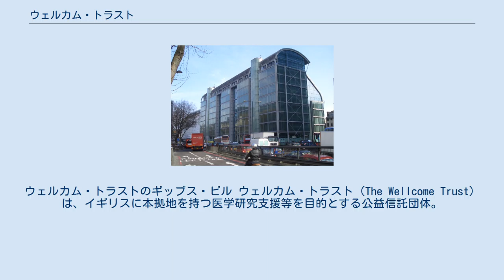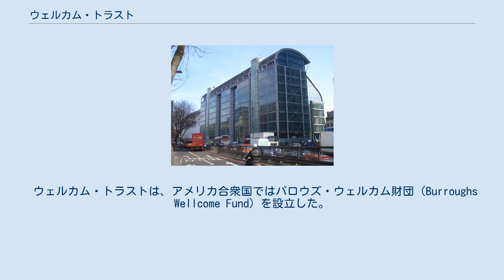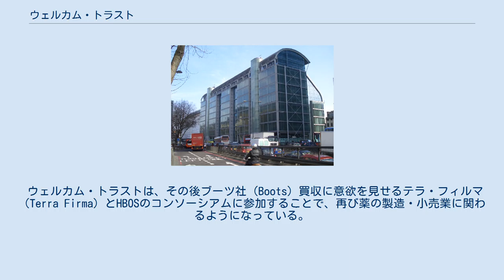ウェルカム・トラスト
ウェルカム・トラストのギッブス・ビル ウェルカム・トラスト（The Wellcome Trust）は、イギリスに本拠地を持つ医学研究支援等を目的とする公益信託団体。
アメリカ出身の製薬長者のサー・ヘンリー・ウェルカムの財産を管理するため、1936年に設立された。
その収入は、かつてバロウス・ウェルカム社（Burroughs Wellcome & Co）と名乗り、のちにイギリスでウェルカム財団（Wellcome Foundation Ltd., ウェルカム社 Wellcome plc）と改称した団体から醵出されている。
 ウェルカム・トラストは民間団体としては世界で二番目に裕福な医学研究支援団体であり、その純資産は2006年9月30日時点で134億ポンドを越える。
トラストの使命は、人および動物の健康増進を目的とする研究を助成することにある。
また、生物医学研究への資金提供に加え、一般の科学理解を深めるための支援もしている。
医学史に関する膨大な蔵書を誇るウェルカム図書館を抱えるが、これも一般向けに無償公開している。
 ウェルカム・トラストは生物医学研究に年間4億ポンド以上を出資している。
そのほとんどは健康や病気についての理解を増進するための研究の支援に向けられているが、即物的なものではなく、その医療上の効果は数年後に現れる。
ウェルカム・トラストからの資金は以下のことに役立てられてきた。
 ウェルカム・トラストはロンドンのユーストン通りに2つの建物を所有している。
まずは、1932年にポートランド島の石灰岩で建てられた183番地の建物である。
これは印象的な外観を呈し、3階には天井の高い図書閲覧室がある。
隣接する215番地には、ガラスと鋼鉄のビル、ギッブス・ビル（Gibbs Building）がある。
これはホプキンス建設（Hopkins Architects）によって建てられ、2004年に慈善事業の管理本部として開館した。
 ウェルカム・トラストは、アメリカ合衆国ではバロウズ・ウェルカム財団（Burroughs Wellcome Fund）を設立した。
 2006年に、トラストはSCIART production schemeを通じて、Josh AppiganesiとMia Baysが手がけた短編映画『エクス・メモリア』（EX MEMORIA）に資金供与した。
これは、アルツハイマー病に罹った女性エヴァの闘病を描いたもので、2006年11月にBritish Independent Film Awardsの最優秀英国短編映画部門にノミネートされた。
 2007年4月に、ウェルカム・ビルは改修の後で再開館した。
この改修には、「ウェルカム・コレクション」と呼ばれる一般向けの催事場もふくまれている。
この催事場の目的は、現在の医学や医学史に関する現在の考えについて、一般向けの理解を増進することが企図されている。
ここには、展示場、会議場、ワークショップ、喫茶室、書店などが設置されている。
ギャラリーでは、ヘンリー・ウェルカム卿のコレクションの一部が展示されているほか、その時々の催事プログラムを主催している。
ウェルカムトラスト医学史センター（The Wellcome Trust Centre for the History of Medicine at UCL ）はここでの組織の一つである。
 ウェルカム図書館は、ウェルカムビルにある。
この図書館には、医学史に関する書物、写本、写真、フィルムやデジタルファイルなどの膨大なコレクションが所蔵されている。
この所蔵資料は医学史に関する世界でも最重要のもののひとつであり、しかも、一般向けに週のうち6日間は無償で開放されている。
 製薬産業部門との分離に着手した1986年には、トラストはウェルカム社の株のうち、25%を一般向けに売却した。
1995年には物議を醸したものの、残る株式を歴史的なライバルであったグラクソ社（Glaxo plc）に売却し、グラクソ・ウェルカム社（GlaxoWellcome plc）を設立した。
これによって、トラストは製薬部門からは一切手を引いた。
この合併で得た資金は、20世紀末から21世紀初頭のトラストの発展に大きく寄与した。
なお、2000年にグラクソ・ウェルカム社が他の英国企業スミスクライン・ビーチャムと合併し、グラクソ・スミスクライン社（GlaxoSmithKline plc）となったことで、薬...